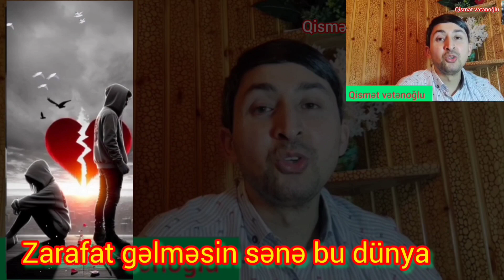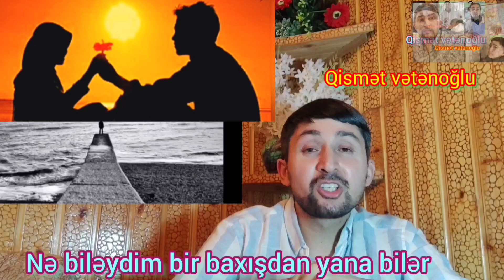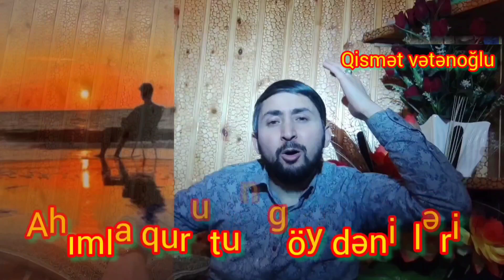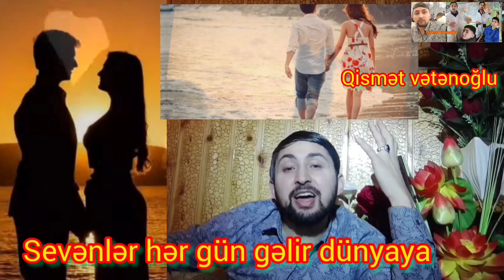ZƏLİMXAN YAQUB ŞERLƏRİ